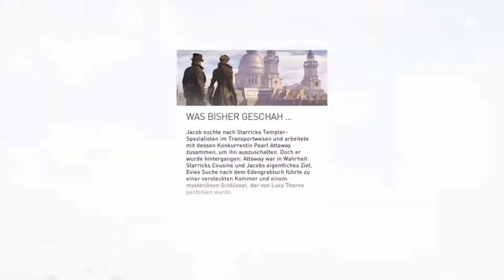Assassin's Creed Syndicate #58 Thomas Blackroot & Harvey Hughes